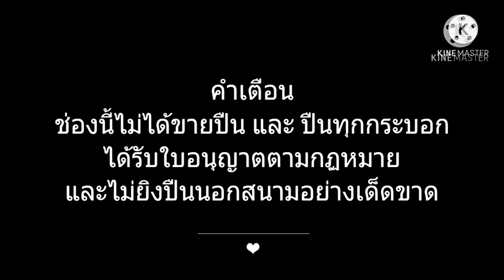beretta P×4 แตกกระบอกแรกในโลก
ข้อเสียของปืนโครงโพลิเมอร์คือซ่อมไม่ได้ # หรือติดตามทางเพจช่อง Full mag